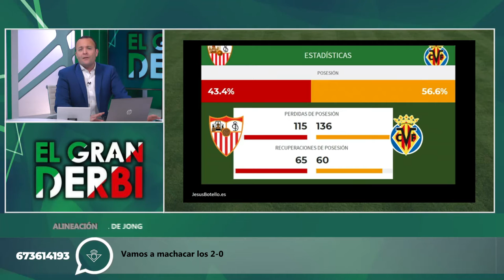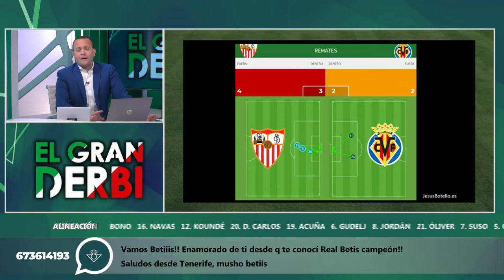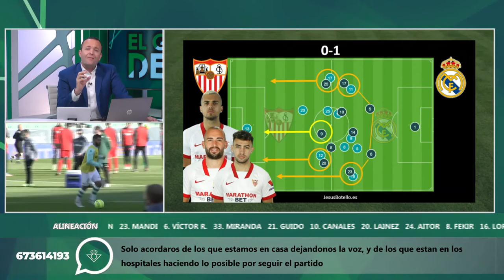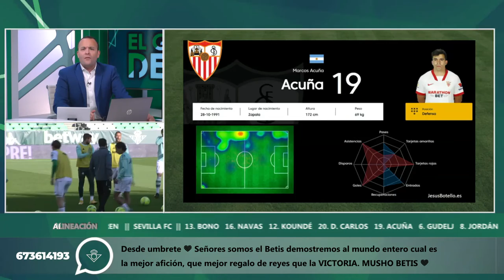Informe Botello del Sevilla FC Primera vuelta 20 21